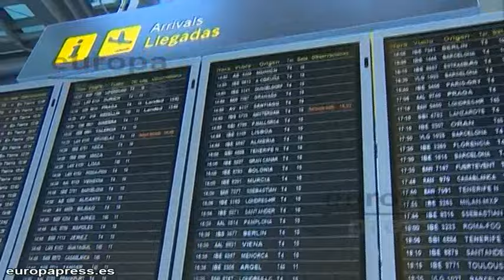Ryanair supera 1.200 millones de euros de beneficios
Ryanair registró en su último ejercicio fiscal, que concluyó el pasado 31 de marzo, un beneficio neto de 1.242 millones de euros, lo que supone un 43% más que en el ejercicio anterior, cuando ontuvo 867 millones de euros, según ha informado la compañía irlandesa de bajo coste.